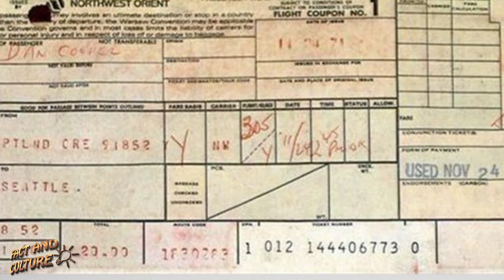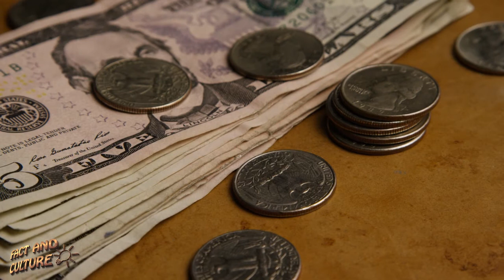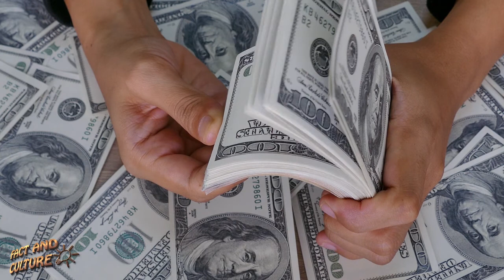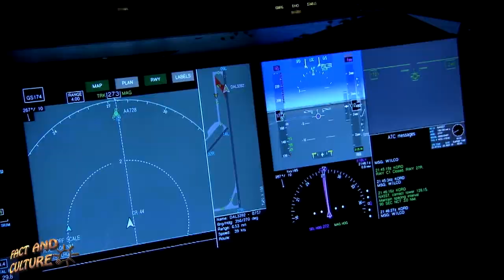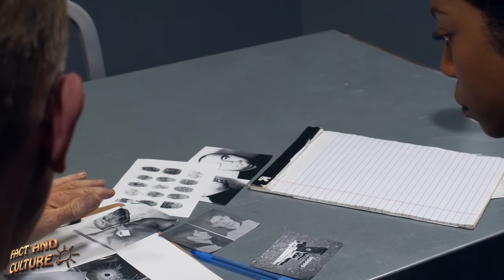The story of the man who hijacked a plane and then disappeared... the mysterious thief DB Cooper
thief_in_the sky
How to be one of the most powerful air hijackings?
The story of D.B. Cooper who baffled the FBI